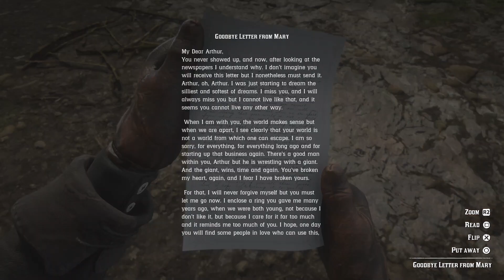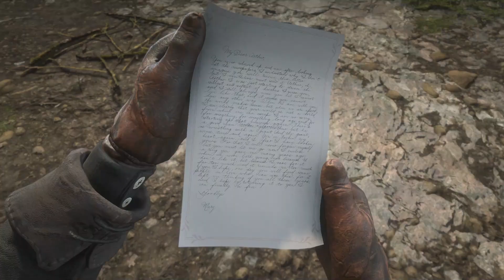Red Dead Redemption 2 "Goodbye, Dear Friend" Gold 78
Mission 78 Chapter 6 "Goodbye, Dear Friend" Gold 78

RDR 2 Gold Medal Gold 78

Click expand for strategy comments. Gold objective timings:
1. Complete within 6 minutes 30 seconds
2. Find Colm's back up within 45 seconds
3. Get 8 headshots with a long scoped rifle

Strategy and tips:
This is a tough one due to the time limits and getting headshots with the sniper rifle, both of which come down to knowing where Colm's henchmen will be when you are covering Dutch and Sadie, and memorizing the positions of all the bad guys, and target them in the order shown. It's particularly important you get the ones in the open quickly before they can reach cover. If on a main playthrough you should consider using a Dead Eye tonic before you start as it won't let you out of the sniper vision to use one. Only use Dead Eye to line up the headshot, come out of it to move, and find the next target. You can also consider taking some Thyme seasoned big game meat before you start to get a gold Dead Eye core. Note you don't fail for taking health items in this mission, but will all gold attempts, you can take them BEFORE you start, and it should last for the duration. Other than that most of the sequences are semi-scripted so there's not much option to make up time. Find the sniper in time using the route shown (that's easy enough), and grab hold of him if you can - then either push down the left stick to slam him to the floor or get him against the wall to finish him off quickly. I'm also unclear if reading Mary Linton's letter at the end of this video counts towards the mission time - I would put it away quickly just to be on the safe side and read it after you get your gold confirmation pop up. In this run, I skipped the cut scenes and the letter, then edited them back in from a desperate play through.